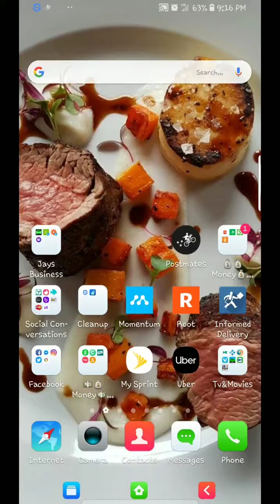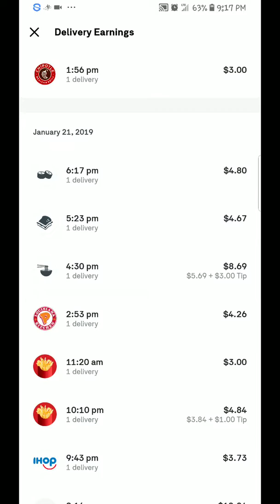Postmates Fleet Delivery Driver 2019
Hey! Become a Postmate and you could qualify for a promotion that guarantees you will make at least $300 for your first 25 deliveries in Lexington KY. Use code FL-dgzx2 or here is a link:

Postmates Fleet Delivery Driver

Earn Some Extra Cash In Your Free Time!